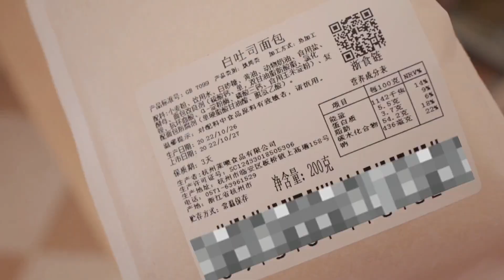今日限定 是你的可爱鬼👻万圣节